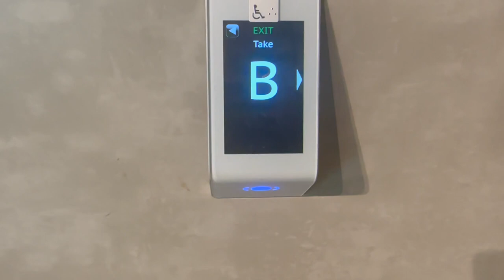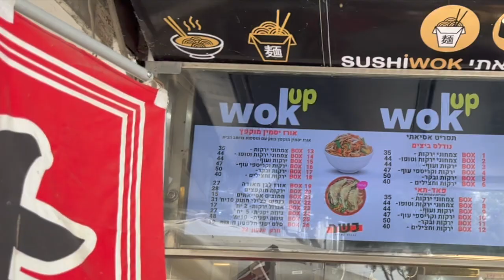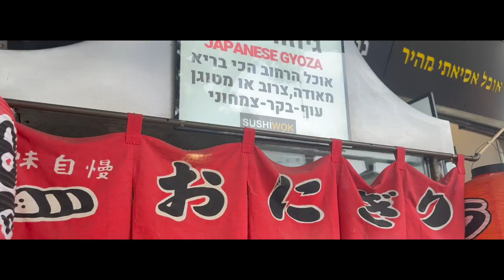Pearson vue ISRAEL nearest Hotel for NCLEX takers | Ramada Hotel Israel | 2023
This is underrated hotel in ISRAEL which is 5 minutes only to PearsonVueIsrael, I suggest consider the hotel if happens you are taking the NCLEX exam in ISRAEL

Related:
ramada hotel israel
ramada hadera hotel israel
ramada hotel netanya israel
hotel ramada nazareth israel
hotel ramada via israel
hotel ramada givat olga israel
ramada hotel tel aviv israel
hotel ramada via israel panama
hotel ramada panamá via israel telefono
ramada hotel cost
ramada hotel price per night
ramada hotel age requirements
ramada hotel and suites netanya israel
what is a ramada hotel
ramada israel
ramada hotel in jerusalem
ramada resort hadera israel
c-ram israel
d hotel israel
d hotel jerusalem
el ramada hotel
ramada hotel istanbul fatih
ramada hotel email
ramada hotel in hadera israel
ramada hotel jerusalem israel
kedem hotel israel
la ramada hotel
ramada hotel tel aviv
ramada hotel nazareth israel
kosher hotels in tel aviv
kosher hotels in israel
hotel ramada plaza via israel
ramada hotel plate price
wyndham hotels in israel
wyndham israel
ramada hotel address
w hotel israel
ramada nazareth israel
jerusalem ramada
hotel ramada inn
2 ramadans
ramada 2
3 days in israel itinerary
3 days in israel
3 day israel tour
4 seasons ramallah
4 day israel itinerary
4 days in israel
5 star hotels in israel
5 days in israel itinerary
5 star hotel jerusalem israel
5 days in israel
6 day israel itinerary
6 days in israel
6 day israeli war
6 day war israel summary
7 days in israel itinerary
7 days in israel
7 day israeli war
8 day israel itinerary
8 days in israel
8 day israel tour
9 day israel itinerary
9 days in israel
why can't i log into my pearson vue account
pearson vue opening hours
pearson vue online requirements
how do i recover my pearson vue account
j. israel
k pearson
israel vuelos
m pearson
pearson vue oak brook il
pearson vue in orlando fl
q-pearson
pearson q interactive ipad requirements
pearson vue islandia new york
pearson vue
isu pearson hall
vue pearson testing
ww.pearson vue
0002 - pearson vue test center
pearson vue 1707 orlando
14441 pearson
2 forms of id for pearson vue
2 pearson way enfield ct
pearson vue isc2
pearson vue isc2 contact
3 pearson st haverhill ma
3 pearson st chelmsford ma
4 pearsall place huntington ny
4 pearson ct bay shore ny
6 pearson st worcester ma
7 pierson lane florham park nj
7 pierson lane florham park
9 israel
9 pearse ave bristol ri
nclex israel
nclex exam in israel
nclex testing center in israel
nclex center in israel
can i take nclex in israel
nclex exam center in israel
nclex schedule in israel
countries that accept nclex
nclex testing times
nclex exam examples
pearson vue israel nclex
israel nclex
israel nclex testing center
nclex international test centers
nclex in israel
nclex exam israel
nclex rn exam centers in middle east
nclex canada requirements for international nurses
nclex test centers in middle east
is nclex international
nclex 145
nclex in 145 questions
ncl israel cruise
ncl israel
3 day nclex review
5 nclex questions
5 israel coin
5 day israel tour
7 day nclex crusade
7 day nclex review
8 nclex categories
8 day israel itinerary
9 day israel itinerary